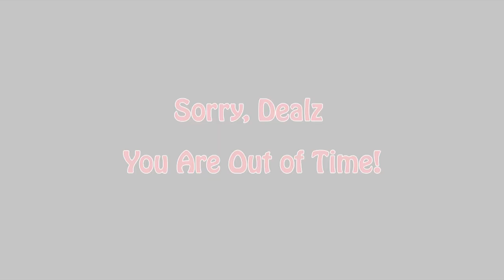Sixty Seconds with Siggy